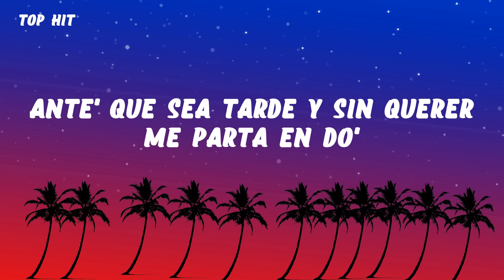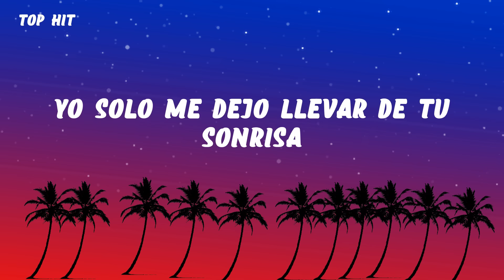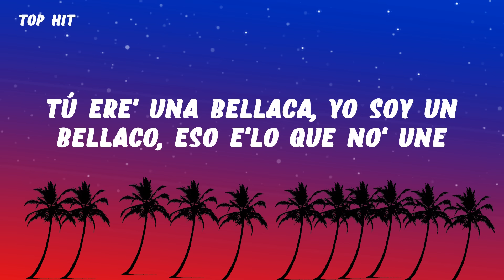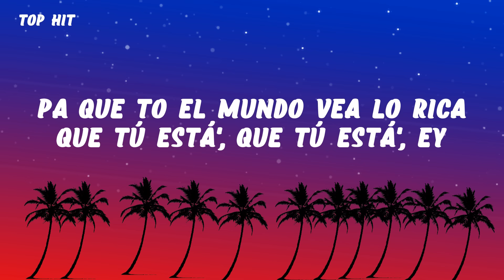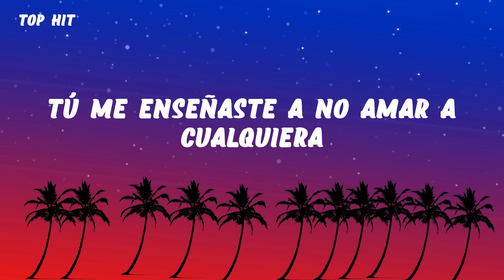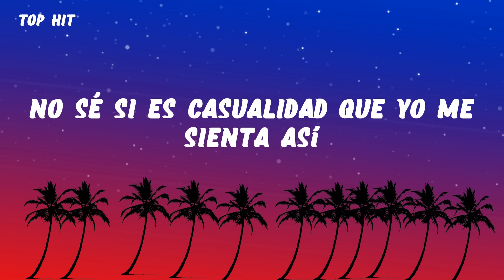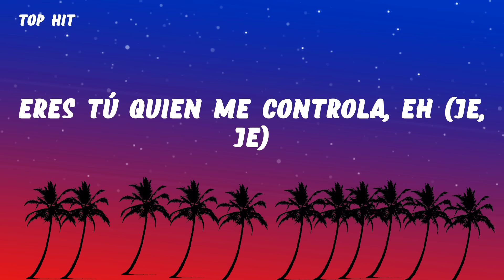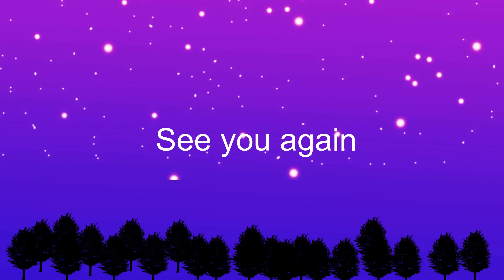Bad Bunny - Ojitos Lindos (La Letra / Lyrics) ft. Bomba Estéreo